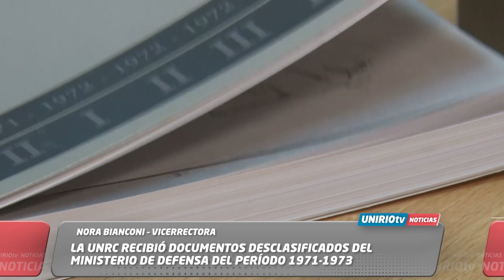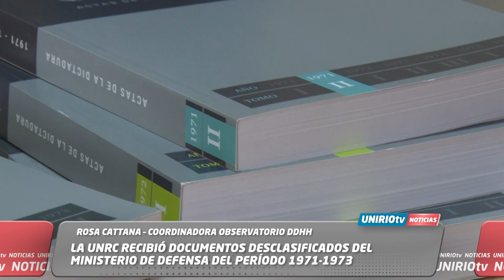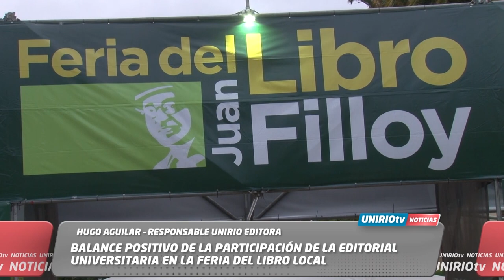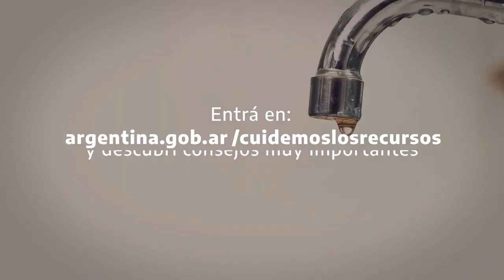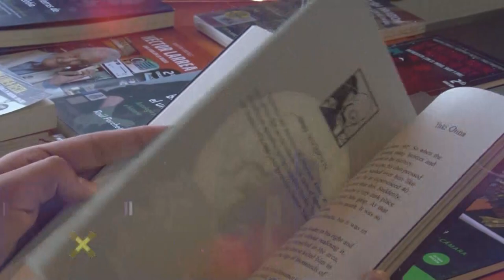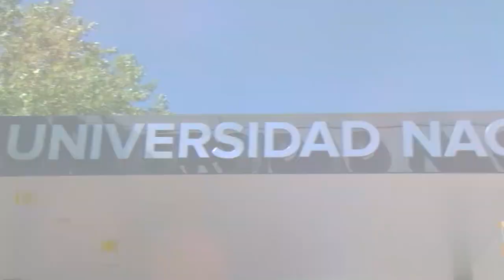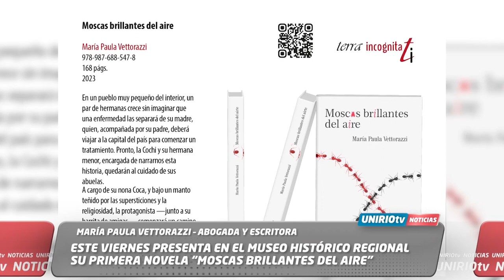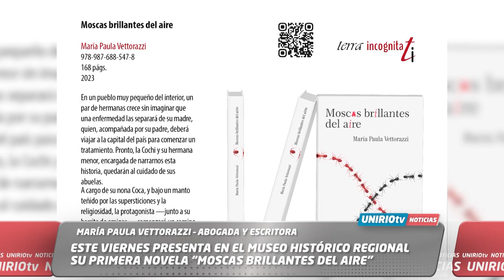UNIRIO TV NOTICIAS - 08-11-2023